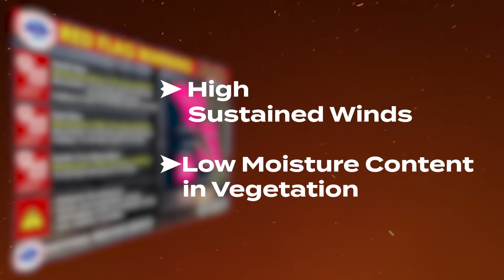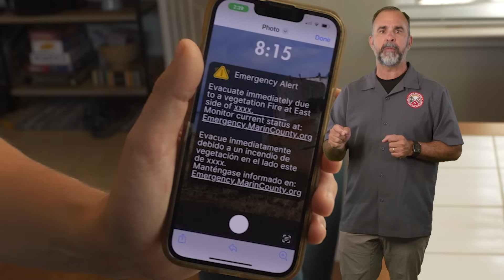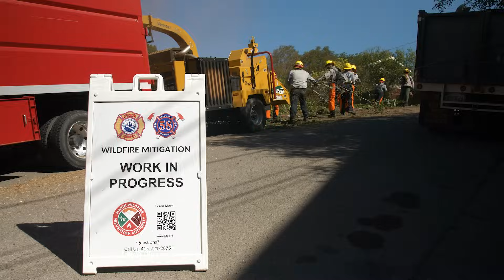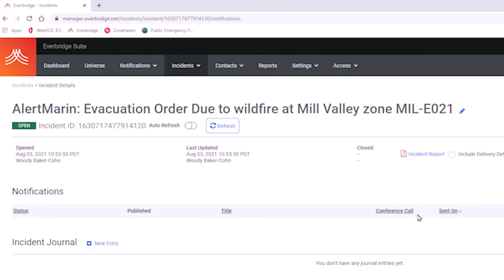Could a Wildfire Happen Here?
Today’s wildfires burn hotter, spread faster, and are more destructive than anything we have seen before.  With fires burning to our north and south, Marin Wildfire’s Executive Officer Mark Brown is often asked, “Could it happen here in Marin County?” This 7 minute video answers this question by looking at Marin's history of wildfires and the factors that determine a fire pathway, intensity and speed. Learn what Marin Wildfire is doing to shift the odds and how residents can protect themselves and their homes.

00:00   Introduction
01:09 Understanding Wildfires Today
01:43  Marin’s history of wildfire
02:26  Conditions that drive the pathway of wildfire
02:42  Red Flag Warning
03:12  Today’s megafires
03:47  Innovations that led to current fire conditions
05:05 Understanding Solutions
05:15  Creation of the Marin Wildfire Prevention Authority
05:54  Fire detection
06:00  Evacuation management
06:21  Shaded fuel breaks
06:35  Home evaluation program
06:47  Home hardening
06:56  Fire smart landscaping
07:05  Grant program
07:13 Conclusion